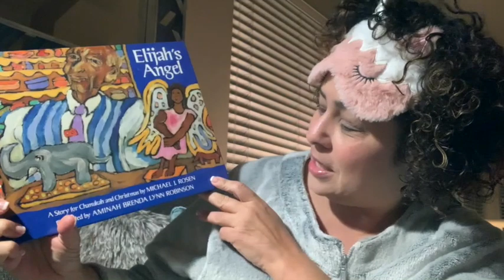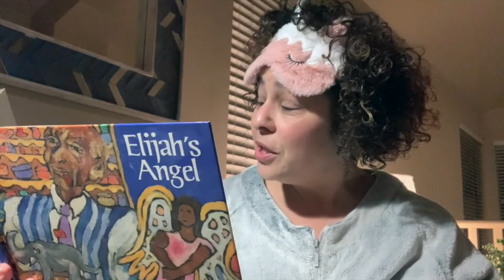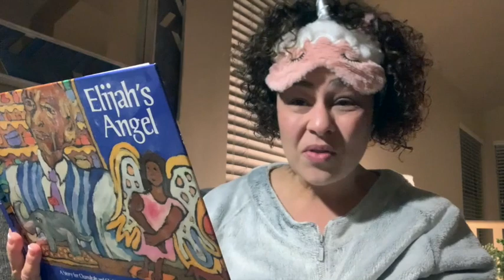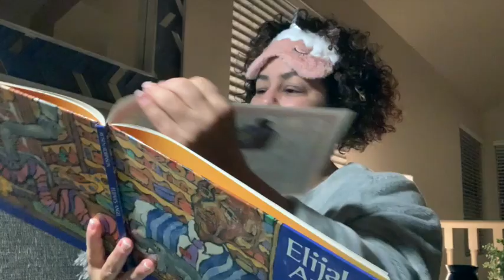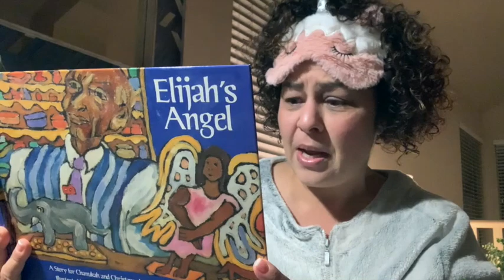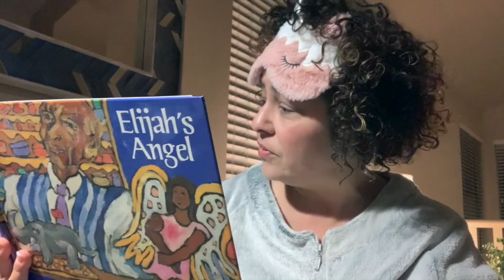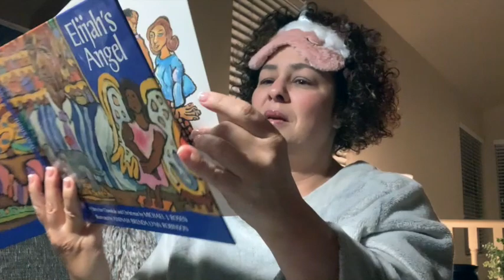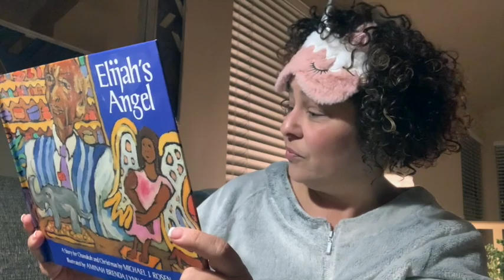TT Elijah's Angel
This video is about TT Elijah's Angel